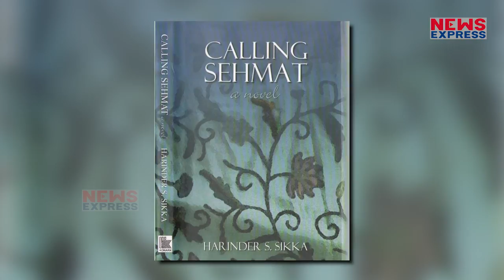इस Kashmiri जासूस लड़की पर Based है Alia की Raazi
Cinema is a form of art and for actors, the luxury of becoming an actor also comes with their own shares of risks and experiments. For Alia Bhatt, there has been a constant juggle as she is trying to strike a correct balance between commercial and socially-relevant cinema. While she can pull off a Badrinath Ki Dulhania with utmost ease and charm, she is someone who we have seen as Veera in Imtiaz Ali’s Highway, a film that was based on Stockholm syndrome.